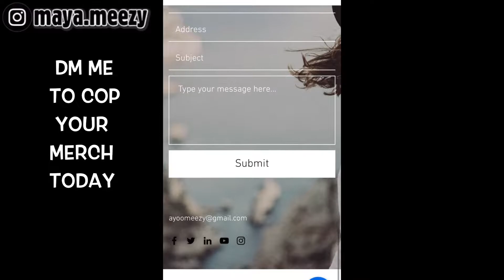SCARY MOMENTS CAUGHT ON CAMERA 👀 reaction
meezy and the homie react to crazy moments caught on camera... *you won't believe what happened next* 👀

WHAATSSSSSSSSS GOOOOOOOOODDIIIEEEEEE
what's good ayyeeee , how are you ?

like fr, let me know . .

thank you for tuning into another one .